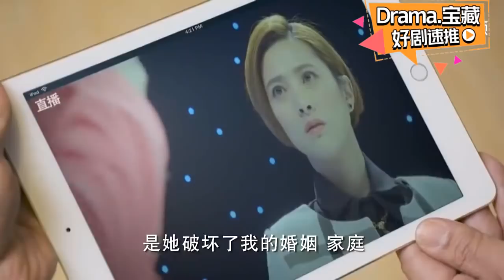網上熱傳小三視頻，男子也過來湊熱鬧，結果竟是自己妻子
《闺蜜嫁到》隋俊波 胡丹丹 朱泳腾 贾景晖 梁丹妮 陈炜 寶藏好劇推薦，看劇入坑必備